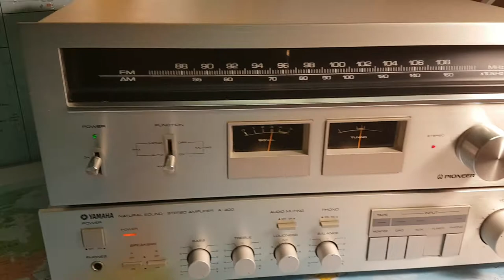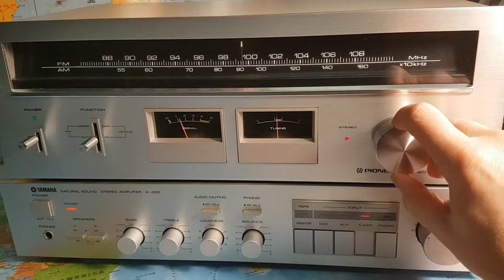Pioneer TX606 Tuner - Yamaha A400 Amplifier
Sintonizzatore del 1978 costruito a Tokyo. Riceve in Fm Stereo e in Am.  4,6 kg.
Amplificatore Yamaha del 1983 costruito in Japan 45 watt per canale. Uscita per 4 casse acustiche. Ingressi Aux Phono Tape Tuner